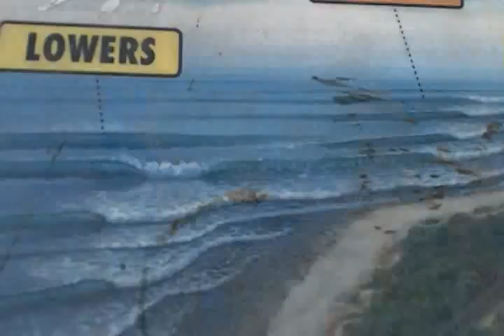A Trip to Trestles - Kylie Loveland.mp4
Kylie Loveland surfing at Lower Trestles in July of 2011